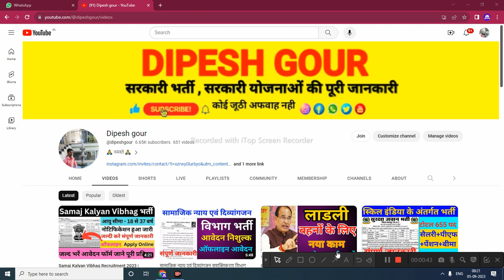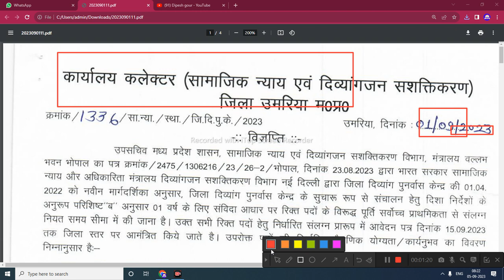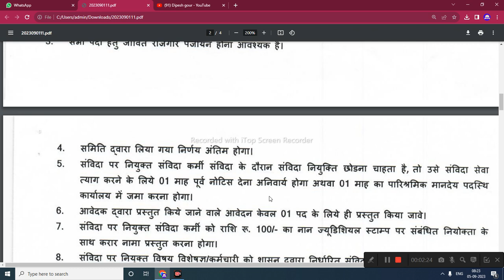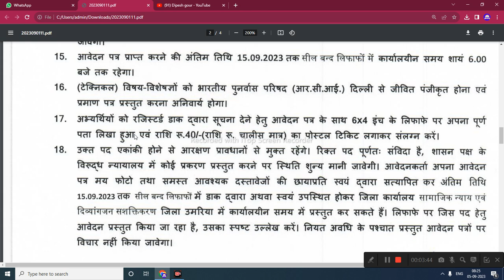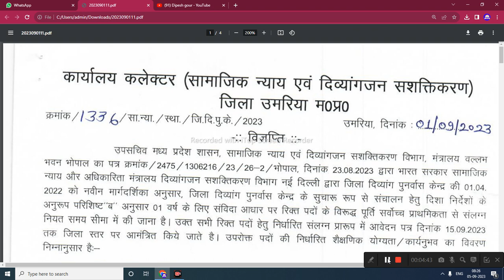सामाजिक न्याय एवं दिव्यांगजन विभाग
जिला कार्यालय कलेक्टर सामाजिक न्याय एवं दिव्यांग विभाग भर्ती @dipeshgour

My others social media link follow

mmsky
dipesh gour
mmksy
gtms
mmsky update
mp panchayat sachiv vacancy 2023
mukhyamantri
sikho kamao yojana registrati.
rojgar sahavak
cmyip
mukhyamantri sikho kamao yojana new upd..
annadoot yojana
janseva mitra
jila Umaria bhari,jila collector karyalay Bharti,mp job,samajh nay vibhag bharti,mp si vacancy 2023,mp vacancy 2023,mp new vacancy 2023,umaria city,krishna bhakti message,inspirational prasang 2023,Jila umariya bharti ,ग्राम सेवक और पंचायत सचिव भर्ती 2023,mp panchayat sachiv vacancy 2023,mp panchayat sachiv vacancy 2022,mp panchayat sachiv vacancy 2023 apply online,mp upcoming vacancy 2023,

      😍DIPESH GOUR😍